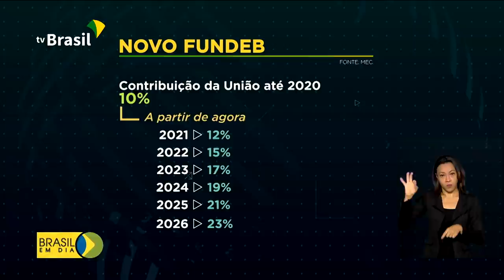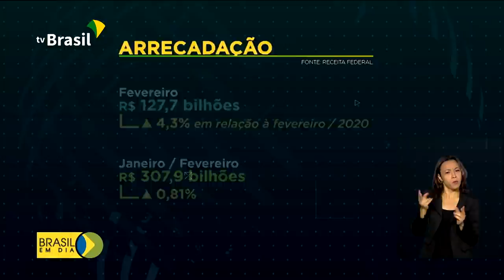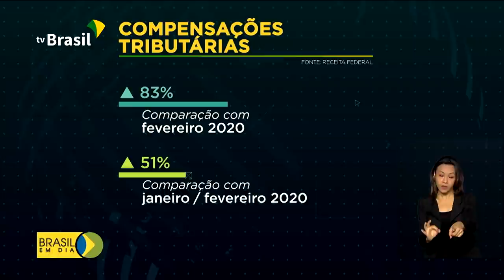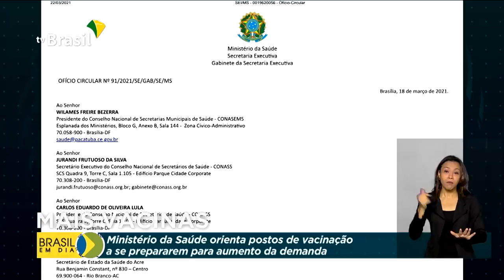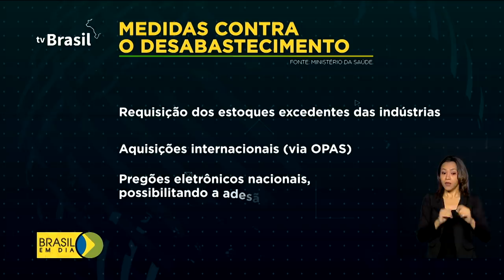Brasil em Dia - 23 de março de 2021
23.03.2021 - Veja nesta edição do Brasil em Dia: O presidente Jair Bolsonaro regulamenta o Novo Fundeb, com mudanças para melhorar a qualidade da educação brasileira. Governo federal fecha parceria com 10 empresas para revitalizar as principais bacias hidrográficas do país. Programa Brasil-Biotec fortalecerá a pesquisa e o desenvolvimento da biotecnologia nacional.